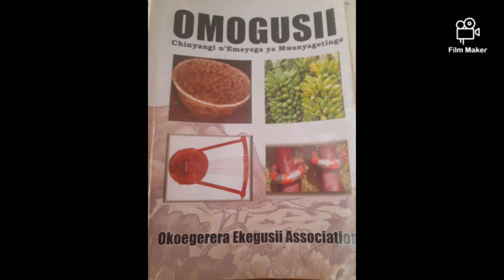Africans should go back to worship African Gods in nature using African languages.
They shamed us for everything and we quit our ways of life.

Shamed us for our hair,we cut it.
Shamed us for our dressing and made second hand clothes a billion industry for themselves out of us wearing theirs. Yet we are the owners of the cotton and we deserve first hand.
Shamed us for our languages and we learnt theirs.
Shamed us for our shoes and now plastic shoes are suffocating our nature in Africa.
Shamed us for our diets,now obesity and poor nutrition have become an issue.

Shamed and unalived our kings and queens now their African puppet presidents have sold out our African birthrights.

Shamed us for everything and we adopted theirs!!!

Worst of it all,they shamed us for worshipping our African Gods and replaced them with an image and likeness of A God who looked like them..and sadly we abandoned our Gods..

500 years down the line,Things are only getting worse for us!!

Time to drop the slavery mental chains and go back to everything about us that we gave up to please them.
including the worship of our African Gods in our own languages.

Embracing our cultures and way of life without shame or fear!

..bosiboriboyani